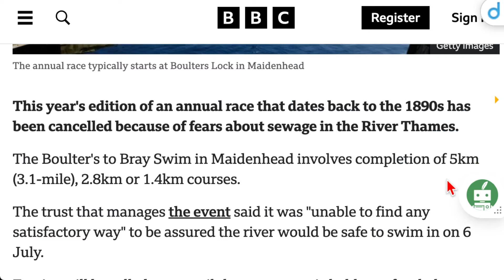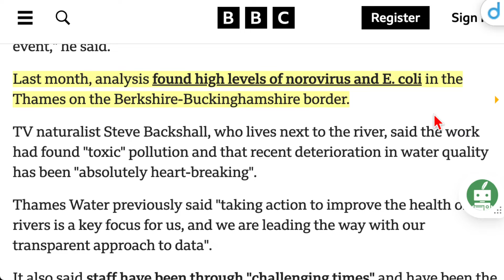BBC：一年一度的泰晤士河游泳比賽因擔心污水而取消